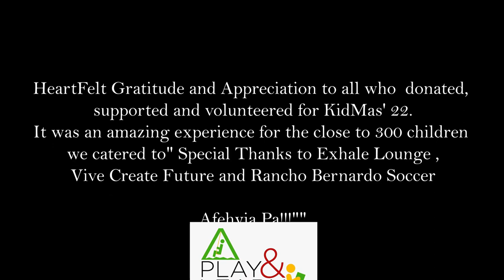Merry Kidmas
Children having a wonderful time